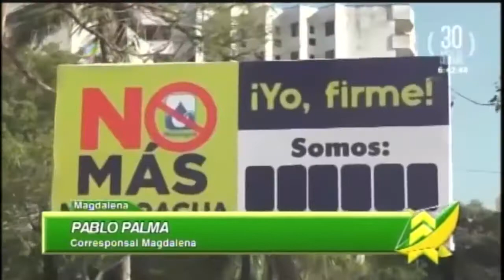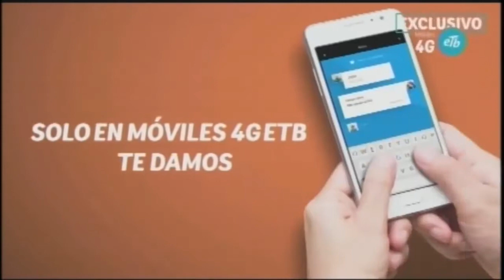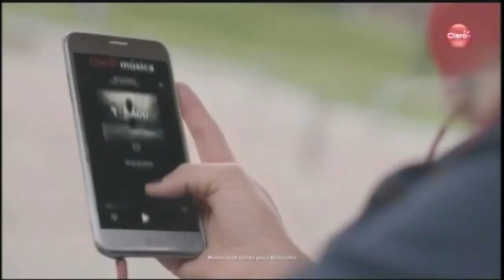LAS NOTICIAS 630 DE TELECARIBE EMISIÓN FEBRERO 17 DE 2017